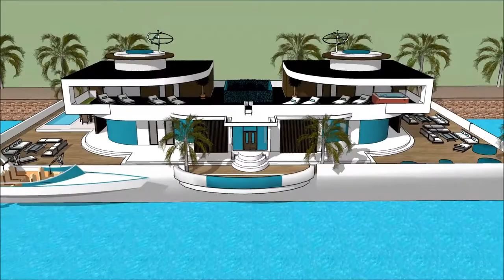Floating house Seattle home manufacturers for sale in Washington UNITED STATES OF AMERICA manufactur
The floating house villa houseboatzania launching an innovative high-end luxury yacht floating house villa mansion home design potentially as a display of exhibition of the Floating house Seattle home manufacturers for sale in Washington UNITED STATES OF AMERICA manufactur.

The collection of the Floating house villa houseboatzania concept of Floating house Seattle home manufacturers for sale in Washington UNITED STATES OF AMERICA manufactur consists of high luxury and architectural art pieces in minimalism combined with living on the waterfront of the harbour.

The floating house villa mansion yacht design has the basis to sustain living with high standards and contemporary structural design - Floating house Seattle home manufacturers for sale in Washington UNITED STATES OF AMERICA manufactur with numerous of prospects for excessive living and celebrating the desire of life worldwide: